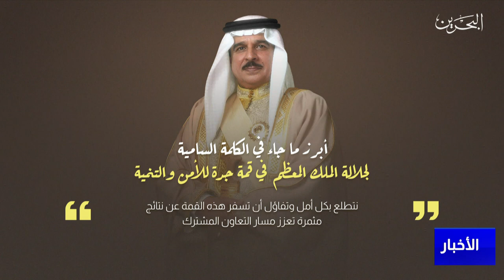مركز الأخبار : كلمة جلالة الملك المعظم في قمة جدة تؤكد نهج البحرين في تعزيز الشراكة الاستراتيجية